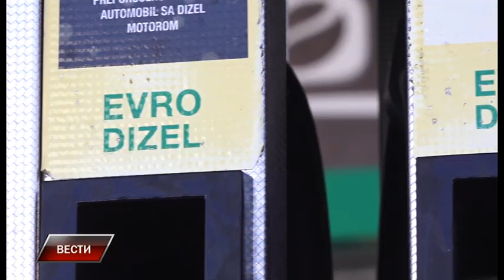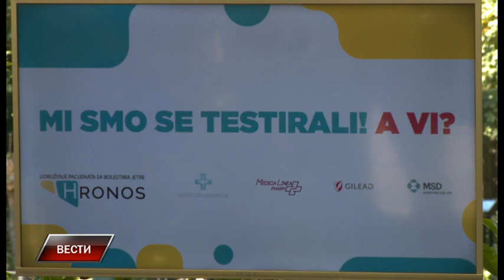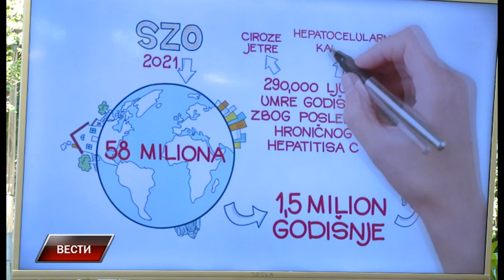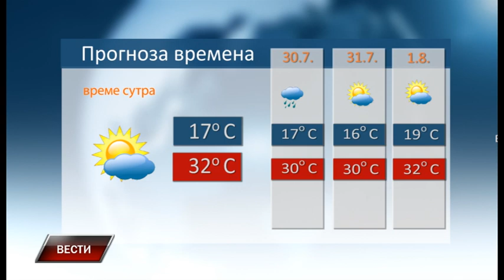Vesti 28 7 2023